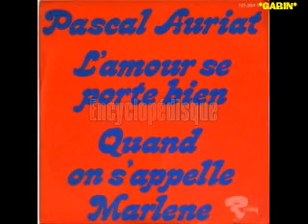Pascal Auriat Et si c'était fini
Album Vie Privée1975
Ei si c’était fini (Pascal Auriat)
ma collection
pour mon et votre plaisir ro bisous
Gabin